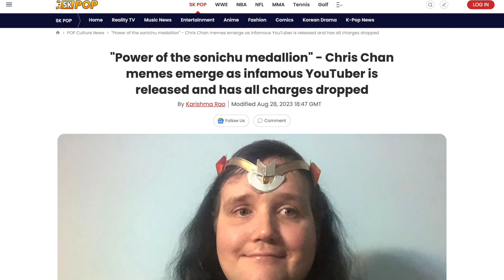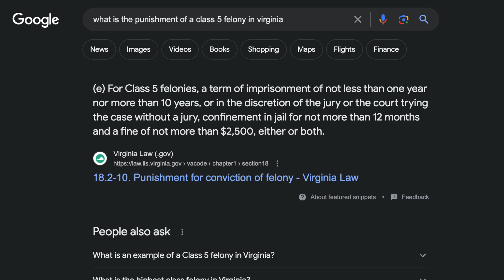Chris Chan Case Got Dismissed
Horrible situation all around